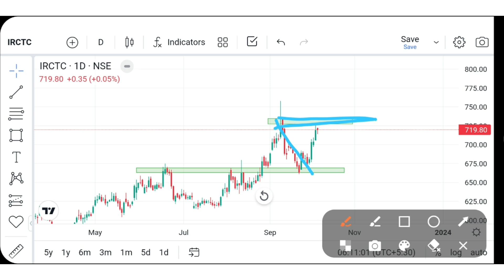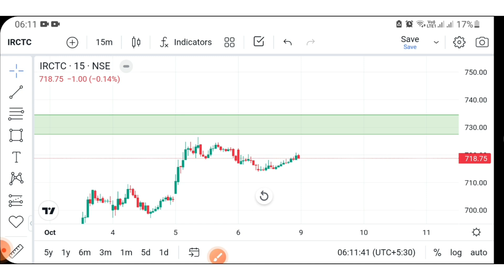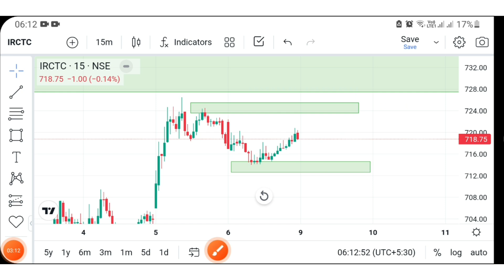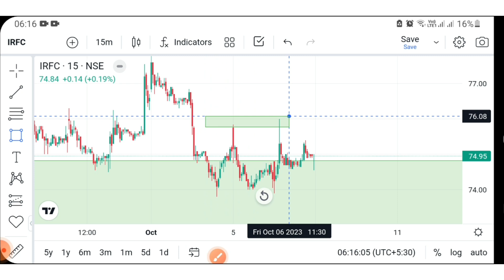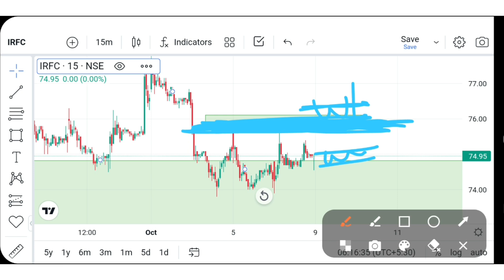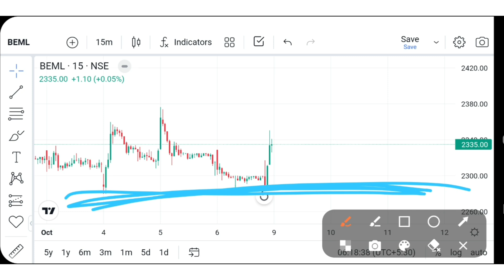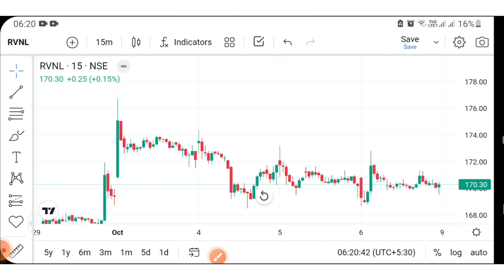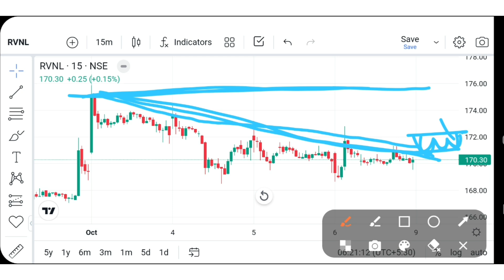IRCTC Share News,IRFC,BEML,RVNL,TWL,stock to buy now🔥Best Share 2023,Monday 9 October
The railway sector is one of the most important sectors in the Indian economy. It plays a vital role in transporting people and goods across the country. The Indian government is investing heavily in the railway sector, and this is expected to boost the growth of railway sector stocks.

In this video, we will discuss some of the best railway sector stocks to buy in 2023. We will also analyze the railway sector and the factors that are driving its growth.

If you are looking to invest in the railway sector, then this video is for you.

• Bharat Earth Movers Limited (BEML)

• Container Corporation of India Limited (CONCOR)

• Indian Railway Catering and Tourism Corporation Limited (IRCTC)

• Indian Railway Finance Corporation Limited (IRFC)

• Rail Vikas Nigam Limited (RVNL)

• Titagarh Wagons Limited (TWL)

• railway sector stocks

• best railway sector stocks to buy in 2023

• railway sector analysis

• railway sector growth drivers

• rail stocks

• railway stocks

• Indian railway stocks

• best railway stocks to buy

• railway stock analysis

• railway sector investment

• railway sector trends

• railway sector news

• railway stock tips

• railway stock strategies

• railway stock research

• railway stock picks

• railway stock portfolio

• railway stock undervalued

• railway stock multibagger

• railway stock penny

• railway stock smallcap

• railway stock midcap

• railway stock largecap

• railway stock ETF

• railway stock mutual fund

• railway stock dividend

• railway stock buyback

• railway stock bonus

• railway stock split

• railway stock merger

• railway stock acquisition

• railway stock IPO

• railway stock government

• railway stock private

• railway stock passenger

• railway stock freight

• railway stock urban

• railway stock rural

• railway stock metro

• railway stock monorail

• railway stock high-speed

• railway stock freight corridor

• railway stock dedicated freight corridor

• railway stock railway electrification

• railway stock railway modernization

• railway stock railway safety

• railway stock railway infrastructure

• railway stock railway logistics

• railway stock railway technology

• railway stock railway innovation

• railway stock railway sustainability

• railway stock railway green

• railway stock railway digital

• railway stock railway smart

• railway stock railway future
• Irctc share news
• Beml share news
• Irfc stock news
• Twl stock news